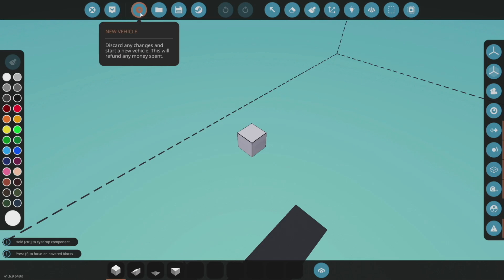STORMWORKS | DISCOVERY SPACE SHUTTLE PROGRAM | TROTTERS TRAINING DAY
So messing with Stormworks again and been meaning to try and use the space shuttle discovery mod and actually launching it and all that.

Music Occasionally Used:
- Allevo

I am an independent content creator and a fan of the games, as well as a music producer under my artist name Allevo. And occasionally do my own music videos as well as short films.